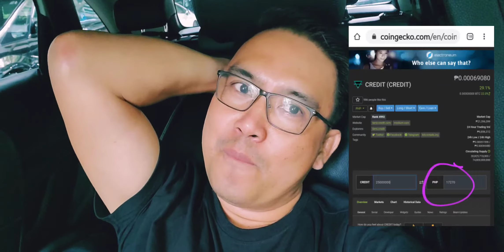ANG SWERTE KO TALAGA KAY POSCOIN